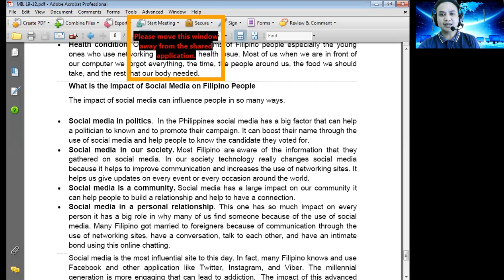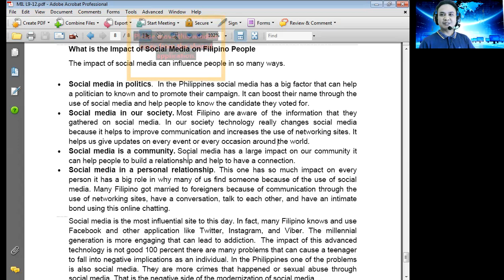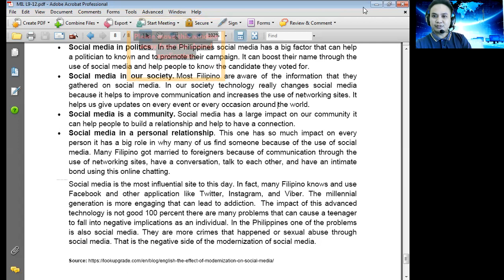Social Media Impact on Filipino People